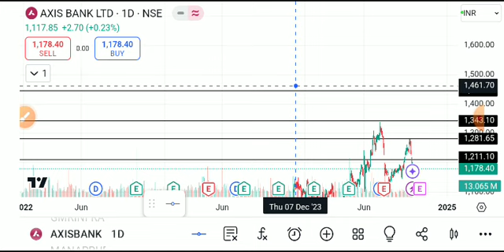axis bank share latest news, axis bank share analysis, axis bank share target